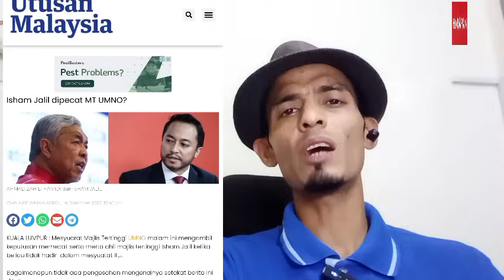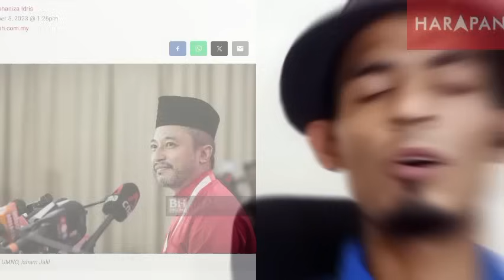Lokman Adam Dedah Kenapa Hisyam Jalil Lawan UMNO Bersama DAP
Hisyam Jalil Sudah Di Pecat Ahli Majlis Kerja Tertinggi Umno Kerana Bertentangan Dengan Keputusan Parti Mengukuhkan Gabungan Kerajaan Perpaduan Di Dalam Ada Pakatan Harapan dan Di Dalam Pakatan Harapan Adanya Parti DAP..

Seawal Pembentukkan Kerajaan, Hisyam Ada Kedudukan Didalam Umno, Setelah Pemilihan Parti Umno, Jawatan Yang Di Pegangnya Di Lantik Yb Azalina  Ahli Parlimen Pengerang Sebagai Ketua Penerangan Parti Umno.

So Ds Zahid Hamidi Melantik Orang Lain Untuk Memenuhkan Jawatan Yang Kosong, Malah Ds Zahid Melantik Orang Lain, Hisyam Jalil TelahnDi Menangi Untuk Berada Didalam Majlis Kerja Tertinggi Umno.

So Bagi Ds Zahid Adil lah Bagi Semua.TETAPI Hisyam JalilnAda Meminta Jawatan didalam Kerajaan, Terus Ds Zahid Bagi Tawaran Untuk Berada Didalam GLC. Hisyam Tidak Mahu,Teruslah Ds Zahid Abaikan Beliau.

Bermula Itulah Selepas Pilihan raya Negeri, Hisyam Jalil Tidak Mendapat Perhatian dari President Umno Ds Zahid, Bermula Itulah Hisyam Mula Menyerang Umno dengan Gunakan Modal DAP. Modal Memaki Hamun Umno Di sebabkan Gabungan UMNO DAP. Sedangkan UMNO BN Bergabung Bersama Pakatan Harapan, Bukan Dengan DAP. Modal Itulah di Mainkan Hingga Kita Sampai di Pecat Majlis Kerja Tertinggi Umno.

Amat Memalukan, Nampak Jelas Beliau Mahukan Jawatan dan Kedudukan Didalam Kerajaan.. Hakikat Perangai Hisyam Seperti Pimpinan Perikatan Nasional yang Kemaruk Kuasa.gila kuasa..

Jom Bersama-sama Kita Dengar Hujan Solihin Dan Lokman Noor Adam.

Tolak Parti Pas Tolak Parti Bersatu Tolak Perikatan Nasional..